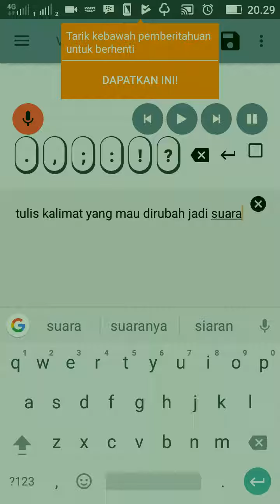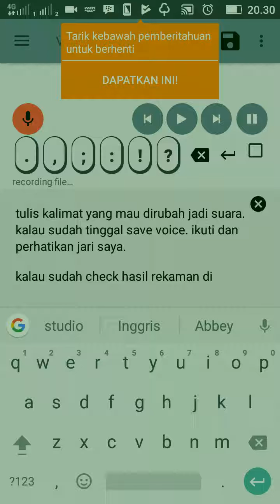Tutorial merubah text menjadi suara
Tutorial merubah text menjadi suara. Sebelumnya download dulu aplikasi text to voice, voice to text dari play store